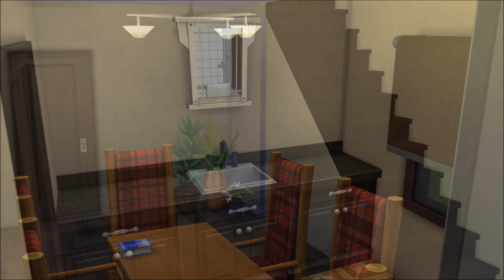The Sims 4 | Speed Build | " Nature-In-A-Box #2 "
My current household has been growing these last couple of days, so i decided to build them a new home!

xoxoxoxo

All Creations are available on my Gallery : AnimeFreakk